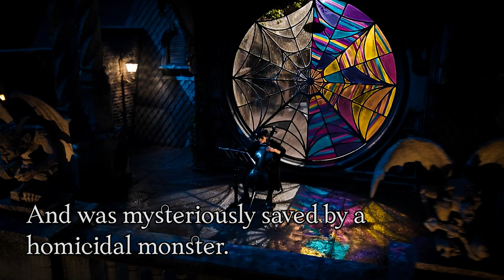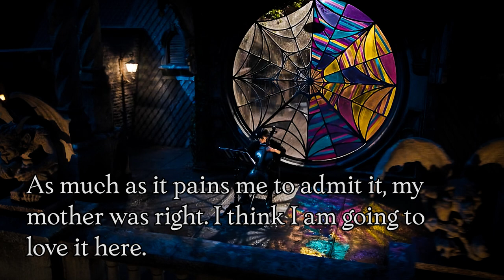"I don’t bury hatchets. I sharpen them" | A Wednesday Addams Study Playlist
0:00:00 - The Dawning - Anna Dager
0:02:47 - Etude for Dreamers - Infinity Ripple
0:05:24 - Before It's Gone - Jon Bjork
0:07:15 - Bach Invention No. 4 In D Minor (BWV 775) - Traditional
0:08:38 - String Quartet No. 7 in E Flat Major, K. 160 I. Allegro  - Traditional
0:11:11 - Devil in Disguise - Gabriel Parker
0:13:31 - A Sad String Quartet - Traditional
0:16:41 - Ethereal - Peter Sandberg
0:19:20 - Falling Raindrops - Jon Algar
0:21:46 - Land, I See Land - Rachel Meyer
0:23:36 - Salvation - Johannes Bornlof
0:26:21 - String Quartet No. 8 In F Major, K. 168 II. Andante  - Traditional
0:29:31 - Song for Johanna - Franz Gordon
0:33:11 - The Changing - Christoffer Moe Ditlevsen
0:35:29 - Waltz for the Wicked - Eneide
0:37:25 - The Crossing - Gavin Luke
0:40:38 - Dream Vision - Megan Wofford
0:42:46 - Cello Concerto Op. 85 In E Minor, Op. 85 1.Adagio - Traditional
0:44:14 - Floods of Feelings - Breathing Tides
0:46:13 - Phase One - Gabriel Parker
0:48:16 - Uti Var Hage - Traditional
0:49:12 - Wenn Wir In Hochsten Noten Sein - Traditional
0:52:48 - Fractions - Gabriel Parker
0:55:03 - Vanilla Morning - Martin Klem
0:57:12 - Vom Himmel Hoch, Da Komm Ich Her - Traditional
1:00:21 - The Dawning - Anna Dager
1:03:08 - Etude for Dreamers - Infinity Ripple
1:05:44 - Before It's Gone - Jon Bjork
1:07:36 - Bach Invention No. 4 In D Minor (BWV 775) - Traditional
1:08:59 - String Quartet No. 7 in E Flat Major, K. 160 I. Allegro  - Traditional
1:11:31 - Devil in Disguise - Gabriel Parker
1:13:51 - A Sad String Quartet - Traditional
1:17:02 - Ethereal - Peter Sandberg
1:19:41 - Falling Raindrops - Jon Algar
1:22:07 - Land, I See Land - Rachel Meyer
1:23:57 - Salvation - Johannes Bornlof
1:26:42 - String Quartet No. 8 In F Major, K. 168 II. Andante  - Traditional
1:29:52 - Song for Johanna - Franz Gordon
1:33:32 - The Changing - Christoffer Moe Ditlevsen
1:35:50 - Waltz for the Wicked - Eneide
1:37:46 - The Crossing - Gavin Luke
1:40:59 - Dream Vision - Megan Wofford
1:43:07 - Cello Concerto Op. 85 In E Minor, Op. 85 1.Adagio - Traditional
1:44:35 - Floods of Feelings - Breathing Tides
1:46:33 - Phase One - Gabriel Parker
1:48:36 - Uti Var Hage - Traditional
1:49:33 - Wenn Wir In Hochsten Noten Sein - Traditional
1:53:08 - Fractions - Gabriel Parker
1:55:23 - Vanilla Morning - Martin Klem
1:57:32 - Vom Himmel Hoch, Da Komm Ich Her – Traditional
Hi there!

We (Brian & Margaret) run Emotive Ambience and Immersive Ambience. Brian runs a small, family travel company and is a hobbyist photographer. Margaret is licensed clinical psychologist and artist of many mediums, ceramics/pottery being her favorite.

We make these videos in the hopes that they will allow you to take a break from the chaos and stress of daily life. These videos are meant to be a tool that people can use to help them focus, relax, practice some self-care, and/or fall asleep too. Some of the common uses for these types of videos would be background noise for studying or working, white noise for sleeping, stress relief, and/or inspiration and increased creativity.